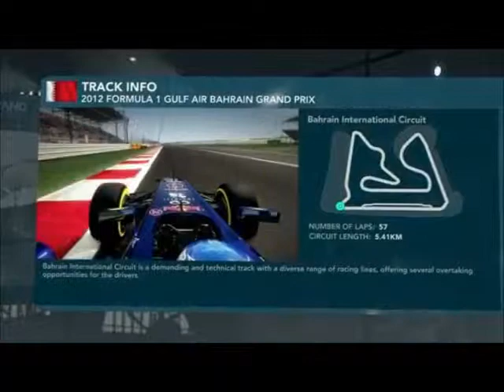Review Preview Episode 3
Mr F1 Radio's Review Preview for the 2013 Chinese GP and the 2013 Bahrain GP  @MrF1_Radio
Look Out for the F1 Debate on DRS and the 2013 Pirelli's